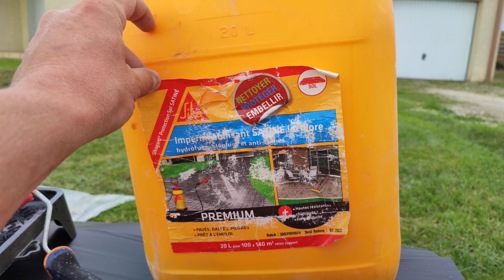Mur de clôture + longrine portail coulissant, comment faire un Seuil glacé, part 2